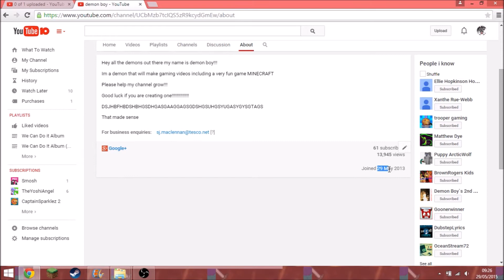2 Year Channel Anniversery And Youtube`s 10 Year Anniversery!! AT THE SAME TIME!?!?!??!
That titles long. BTW it said, 2 Year Youtube Anniversery (For My Channel) And Youtube`s 10 Year Anniversery!! AT THE SAME TIME!?!?!??!

Hey Demon`s, me Demon Boy here and welcome to some Demon News! Stay cool Demon`s! In this video It is youtube`s 10th anniversery and mine 2 year anniversery :O! :D

* LINKS! *

ALL MUSIC GOES TO THERE OWNERS!

ENJOY THE VIDEO DEMON`S!!!